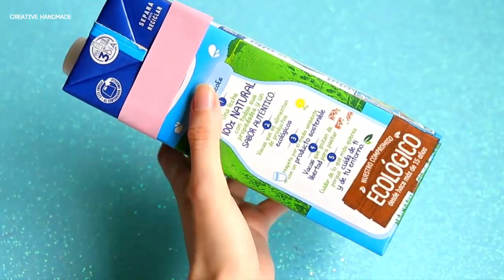Tự làm đồ thủ công tái chế khi rảnh rỗi | Creative Handmade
Các bạn đang xem: Tự làm đồ thủ công tái chế khi rảnh rỗi